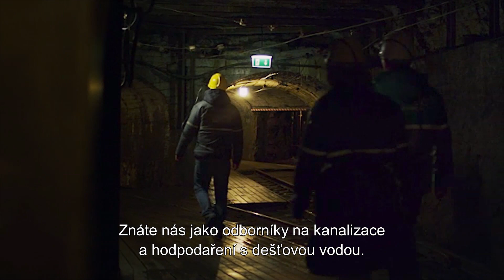Wavin Spotlight: Připravujeme naše města na budoucnost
Leží přímo pod našima nohama – řešení kanalizace a odvodu dešťové vody tvoří základ infrastruktury moderní společnosti. Zůstaly ve tmě příliš dlouho, aniž by se jim dostalo uznání a pozornosti, kterou si zaslouží. A nyní stárnou v okamžiku, kdy klimatické změny zvyšují jejich zatížení prostřednictvím mimořádných dešťů.

Ve společnosti Wavin usilujeme o zviditelnění současné situace v oblasti odpadních a dešťových vod. K tomuto účelu jsme spustili projekt s názvem Wavin Spotlight. Naším cílem je řešit problémy infrastruktury, kterým naše společnost čelí, a diskutovat o možných řešeních, aby byla města připravena na budoucnost.

Další informace naleznete na adrese wavin.cz/spotlight